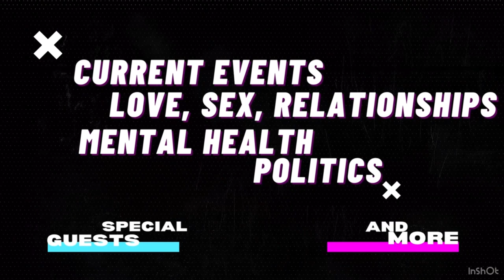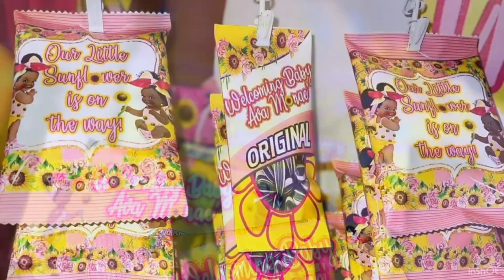Exploring the World of Beef in Rap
Kendrick Lamar set the wheels in motion to start a beef with  2 of the big 3 in rap game Drake and J Cole. We start the episode of with a backstage talk about conspiracy of how much the world wants us really to know. Then we do a full dive into the new beef and how it ranks among past hip hop beef we got Rick Ross vs Drake , J Cole vs Kendrick , and Kendrick vs whoever wants it